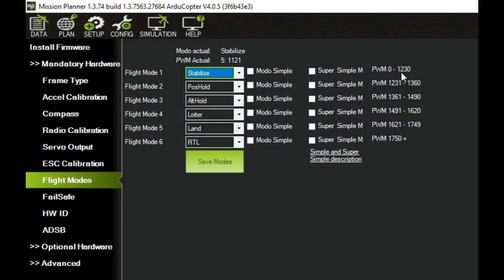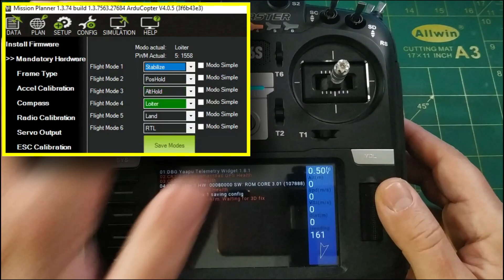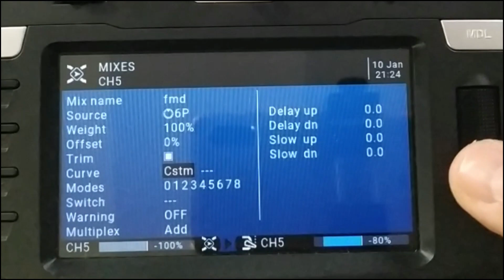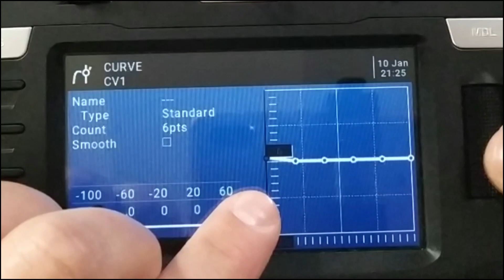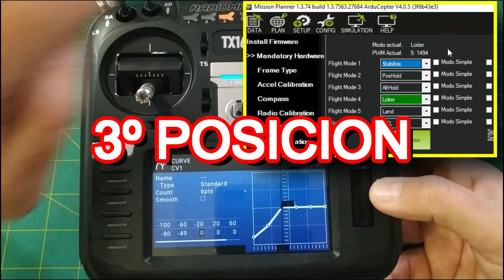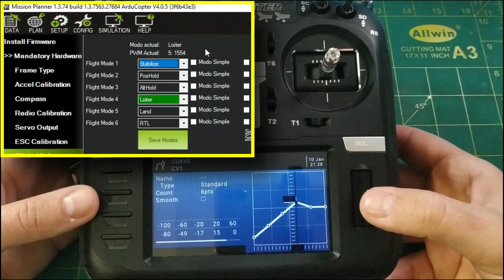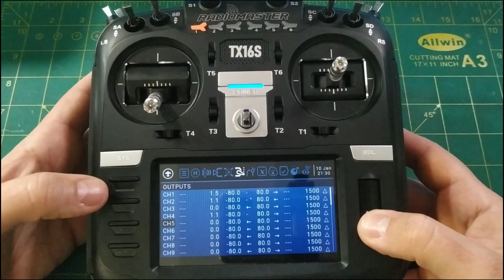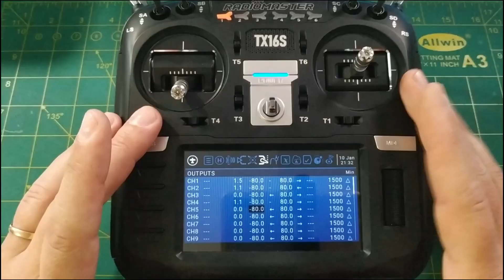Radiomaster TX16S - Configurar modos de vuelo Ardupilot, 6 pos switch, selector 6 pos, español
Muy buenas compañeros, en este video vamos a ver como podemos asignar el switch o selector de 6 posiciones que trae nuestra emisora, la Radiomaster TX16s y configurarlo para poder utilizarlo con los modos de vuelo de ardupilot y asi tener un solo switch (selector) para controlar los modos.
Vereis que lo podemos hacer de dos maneras, la primera que veremos en el video mas simple pero efectiva y una segunda manera usando curvas que tampoco es nada complicado de hacer.

Video editado con Filmora X